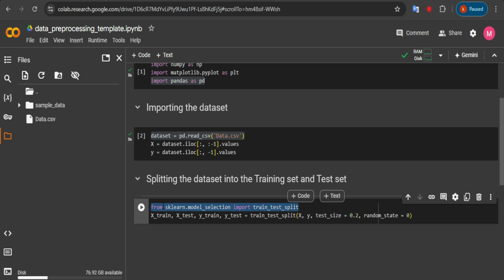Data Analysis Data Processing for beginners using python Google Colab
Data Science,Machine Learning,Numpy Pandas Mathplotlib